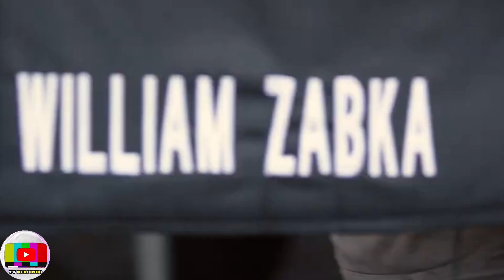Netflix revela um novo vídeo de bastidores da 6ª temporada de Cobra Kai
A Netflix revelou recentemente um vídeo dos bastidores da produção  da 6ª temporada de Cobra kai